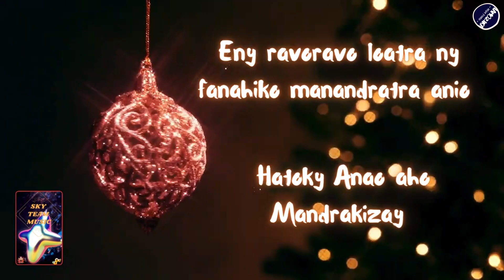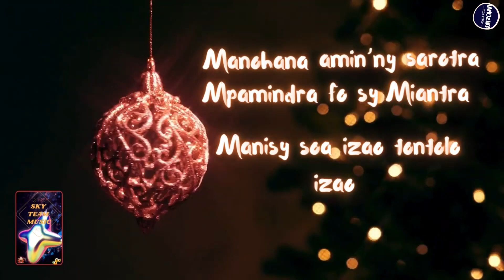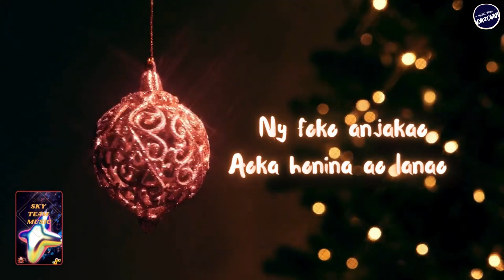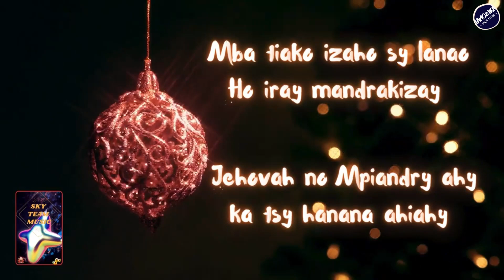GROUPE TA.MI.A-TOKY NIAINA - HATOKY ANAO (Nouveauté Gasy 2023)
GROUPE TA.MI.A-TOKY NIAINA - HATOKY ANAO